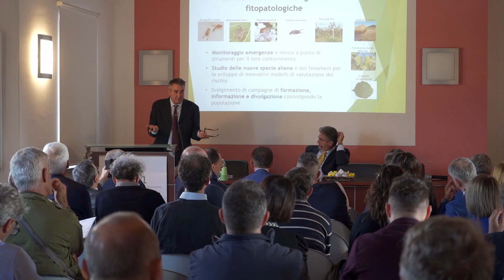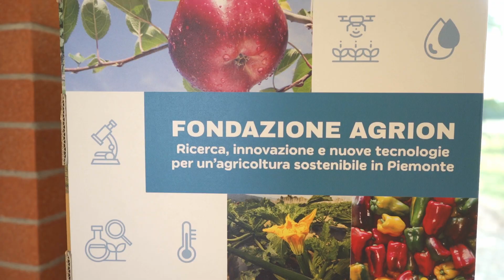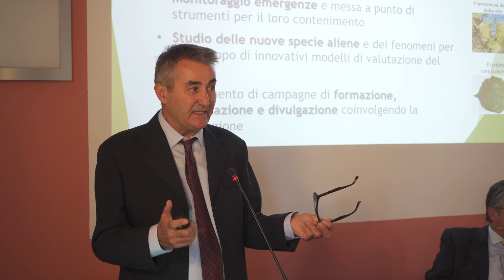La parola a Lorenzo Berra, Coordinatore Tecnico Scientifico Fondazione Agrion